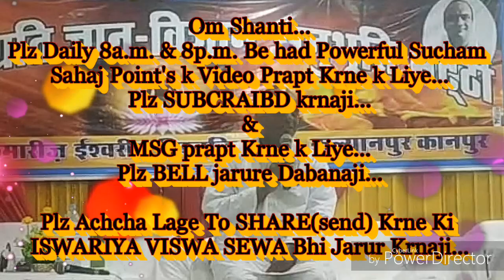आत्मा भूलते ही अहंकार का आवरण जाग्रत हो जाता है,उसे हटाने की बेहद सहजविधि.. राजयोगीB.K.मंजूनाथ भाईजी